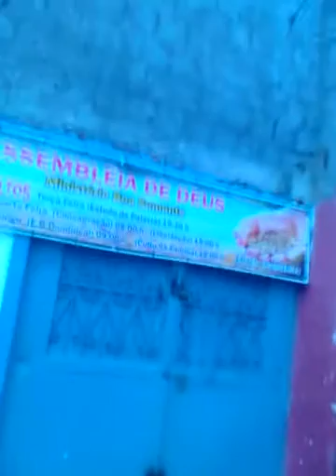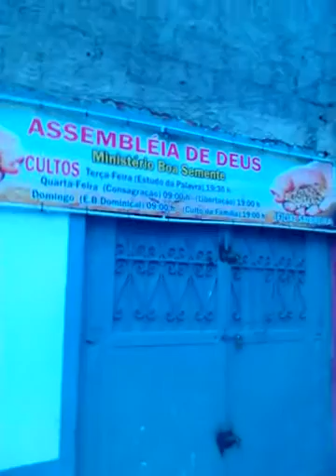Visinhos resmungões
resmungões